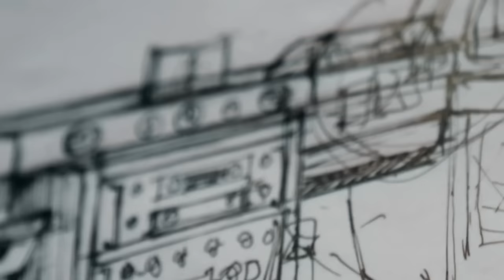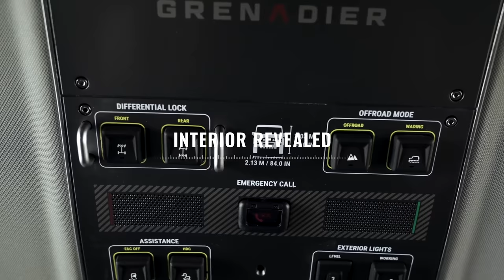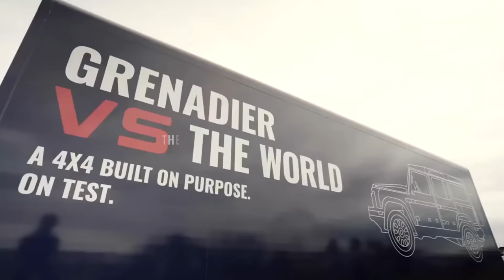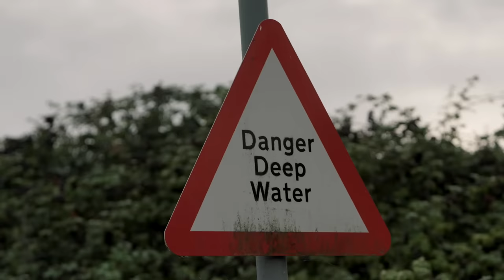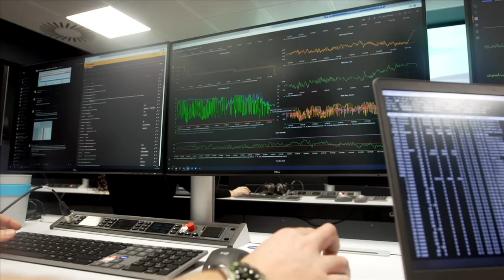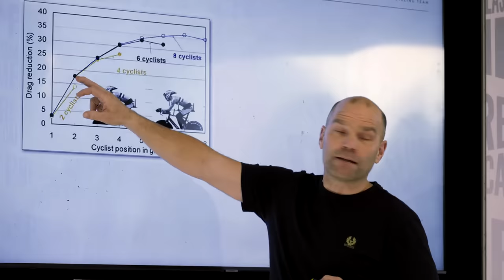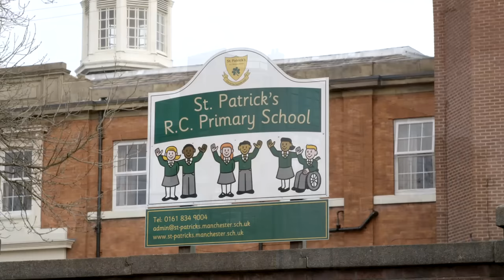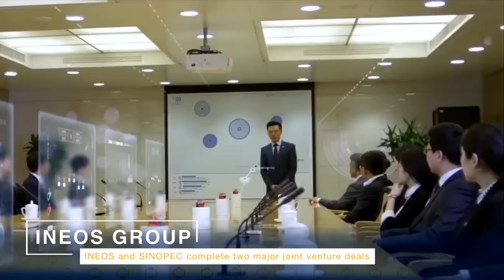The INEOS Grenadier, INEOS Britannia and Greensand Carbon Capture and Storage | INEOS INTV 27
Welcome to INTV 27, presented by Tom Crotty and Sophie Galasinski. With Grenadiers now rolling off the line in Hambach we look back at its incredible journey from pub to production. We are in Mallorca to catch up with INEOS Britannia to get the latest on preparations for the 37th Americas cup. In Manchester we see how INEOS' new charity The Forgotton 40 is helping enrich the lives of young children. And in Denmark Project Greensand, shows for the first time the feasibility of CO2 storage. A world first, with carbon capture at an INEOS Oxide site in Belgium, to transportation cross-border to Denmark, then permanent storage in the INEOS-operated Nini field in the Danish North Sea.  All this and the latest news around the INEOS group.